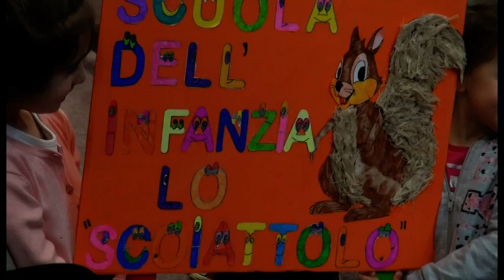Arezzo. I piccoli del nido e della materna donano uno spirometro alla pneumologia del San Donato